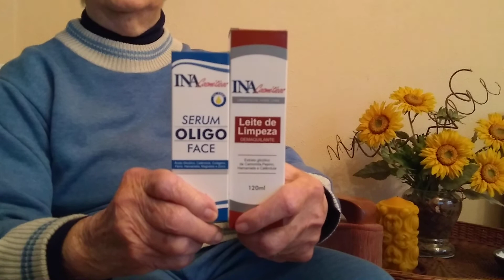16 de julho de 2019